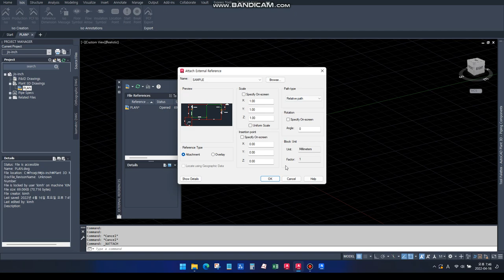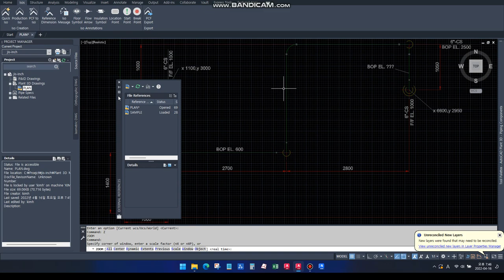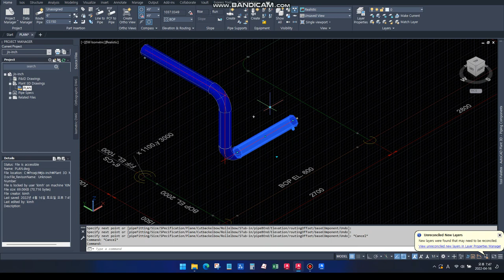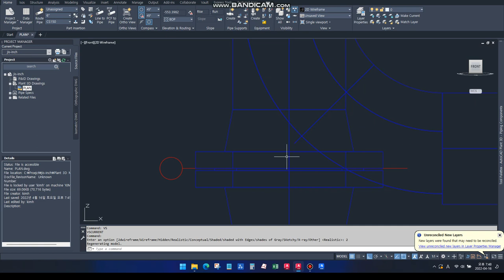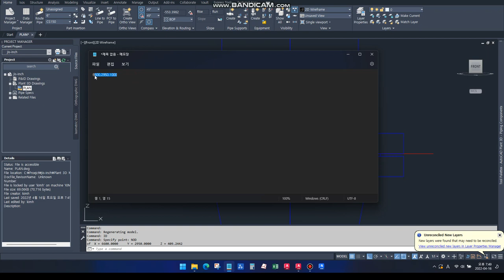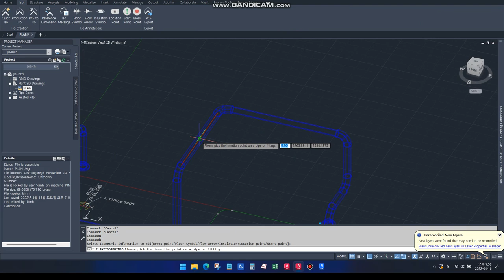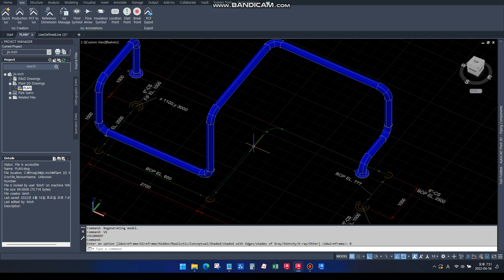[AP3D] 2D Plan to Isometric Drawing (2D PLAN 을 XREF 로 불러들여 3D Modeling 하고 Isometric Drawing 만들기)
주의사항
1.  3D Model dwg 과 xref File Name 을 다르게  할 것
2.  3D Model dwg 과 xref File 의 UCS, VPOINT, UNIT, 는 동일하게 할것
3.  xref (외부참조) 시 scale (1,1,1) , 좌표(0,0,0) ,  Rotate (0) 변경 금지
4. xref 후 id 명령으로 좌표 확인후 작업 할것